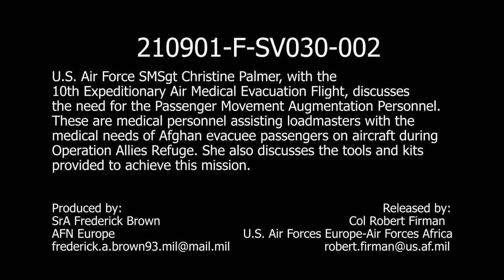Operation Allies Refuge-interview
RAMSTEIN-MIESENBACH, RP, GERMANY
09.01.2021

U.S. Air Force SMSgt Christine Palmer, with the 10th Expeditionary Air Medical Evacuation Flight, discusses the need for the Passenger Movement Augmentation Personnel. These are medical personnel assisting loadmasters with the medical needs of Afghan evacuee passengers on aircraft during Operation Allies Refuge. She also discusses the tools and kits provided to achieve this misison.

Film Credits: Video by Senior Airman Frederick Brown